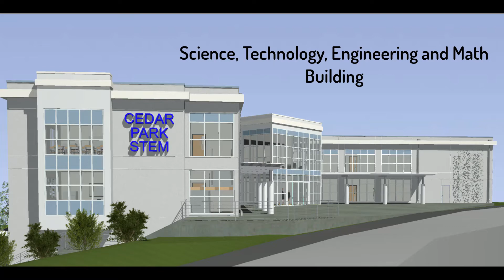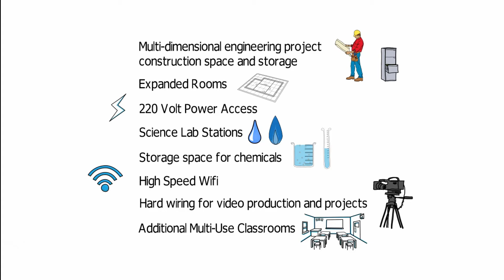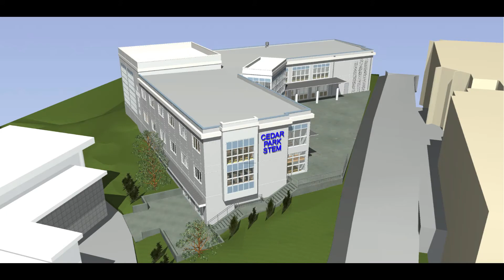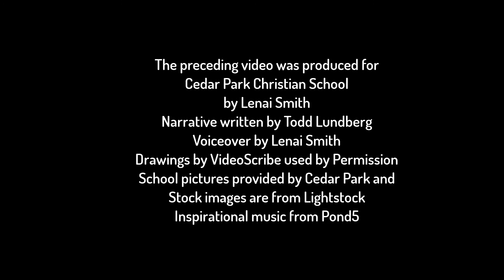Cedar Park Christian STEM Building Fundraising video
Cedar Park Christian School is constructing a new Science, Technology, Engineering, and Math building on it's Bothell campus. YOU can be a part of this project through your donation! Watch this video to see more about this exciting opportunity.